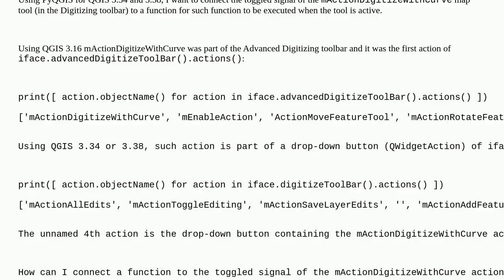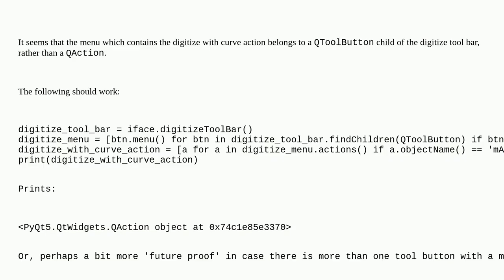Gis: Connecting to the mActionDigitizeWithCurve map tool toggled signal with PyQGIS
Connecting to the mActionDigitizeWithCurve map tool toggled signal with PyQGIS

A special thanks goes out to the community

  digitizing signal pyqgis